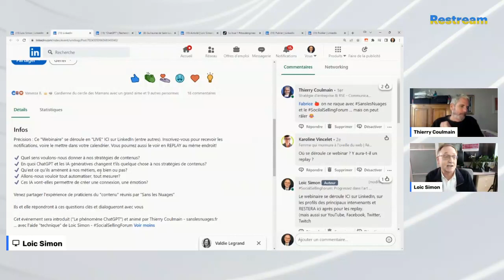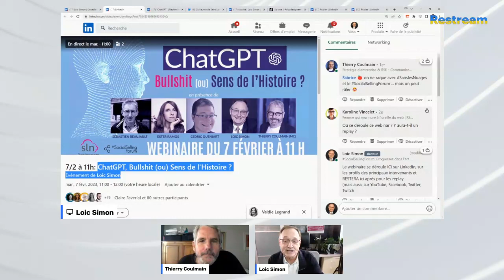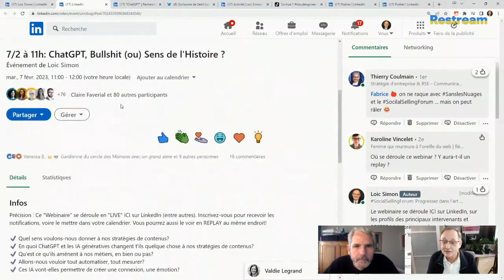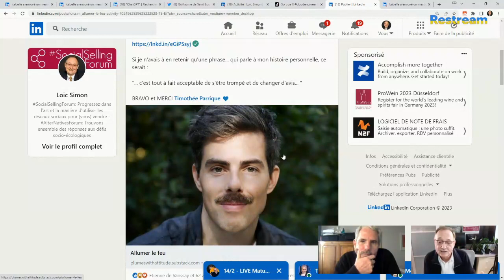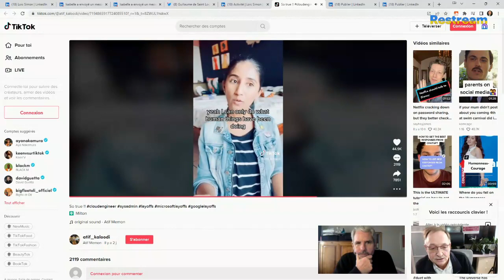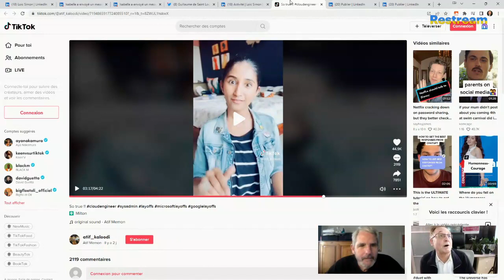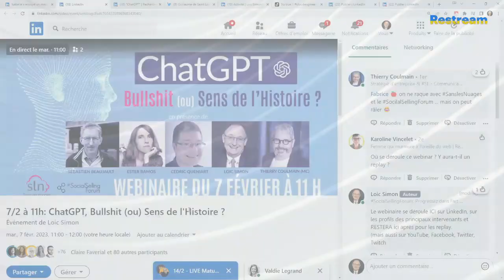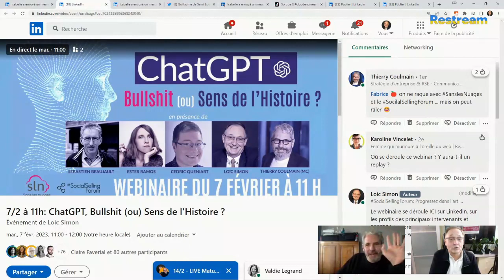Intelligences Artificielles Génératives - Avant-Première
Echange entre Thierry Coulmain de SanslesNuages et Loic Simon de AlterNativesForum sur les IA Génératives comme ChatGPT qui font beaucoup parler et agir depuis quelques semaines !

Ce LIVE est une avant-première de celui de mardi 7 février à 11h où vous pourrez pour échanger avec des praticiens de la création de contenus (notamment textuel, mais pas que) autour de "ChatGPT, Bullshit (ou) Sens de l'Histoire"

Nous y aborderons sans doute également d'autres "AI" car il n'y a pas que ChatGPT dans la vie d'un créateur de contenus...

Rejoignez-nous mardi sur l'un des profils LinkedIn de Loic Simon, Thierry Coulmain, Ester Ramos, Sébastien Beaujault ou Cédric Quéniart.

Vous pourrez donner votre avis et poser vos questions.